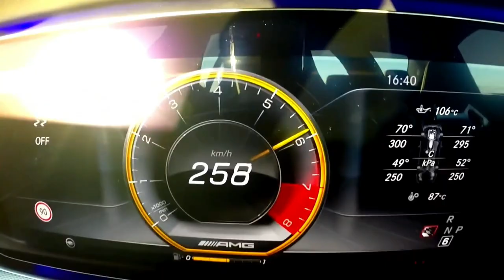2020 Mercedes-AMG E63s Acceleration 0-260km and Exhaust Sound !!!💥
While the almighty 2020 Mercedes-AMG E63 S costs a lot more than most sedans, it also costs a lot less than a rocket ship. The comparison is valid because the E63 basically turns the tarmac into a launch pad every time its 603-hp twin-turbo V-8 powertrain and tenacious all-wheel-drive system are unleashed. Pair that with razor-sharp handling and a roaring soundtrack to create one of the most raucous four-doors on the planet. Of course, its elegant cabin and high-tech features live up to the brand's luxury sedan billing. While the 2020 E63 S is more car than most people need, Mercedes-AMG ensures that investment is worth every penny.

Whats new for 2020?

Mercedes-AMG doesn't make any significant changes to the 2020 E63 S. Instead, every model now sounds sportier at start-up and adds a new Slippery drive mode. Likewise, the sedan's steering wheel now boasts a digital drive-mode selector and more material options. A newly standard performance exhaust and available matte-fiberglass trim round out the updates.

Other than its stonking twin-turbo V-8, it's hard for us to justify spending more than six figures on the 2020 E63 S, especially when the Mercedes-AMG E53 costs more than $30,000 less. Still, people who can afford the E63 clearly want the most extreme E-class on the market, and that's exactly what they'll get. Every model has legit performance equipment and luxury features out of the box, but we'd sweeten the pot with the Exterior Lighting package for optimal nighttime visibility, keep our hands and bodies toasty with the Warmth and Comfort package, and upgrade the rest of the interior with the Acoustic Comfort package, three-zone climate control, heated rear seats, head-up display, soft-close doors, and massaging front seats.